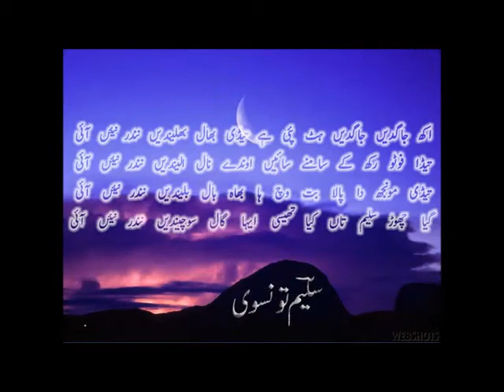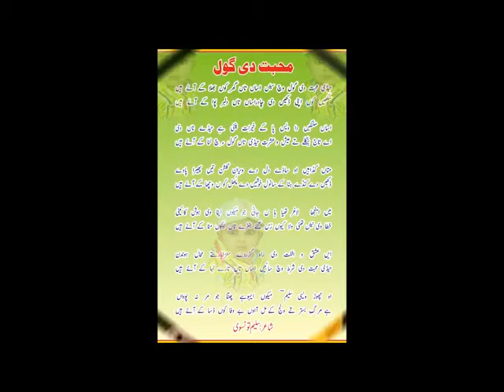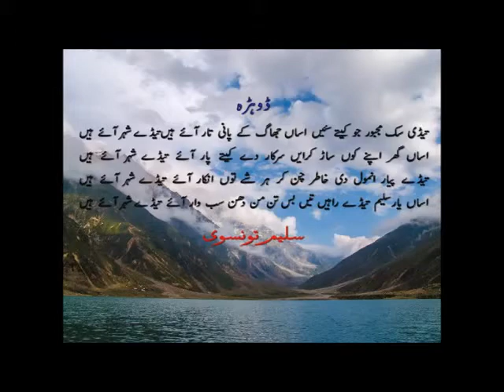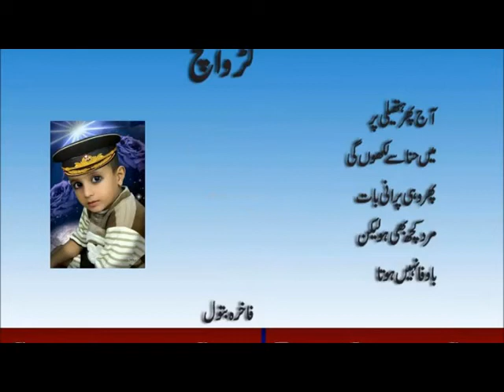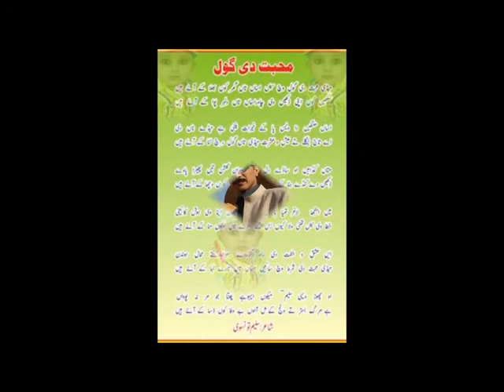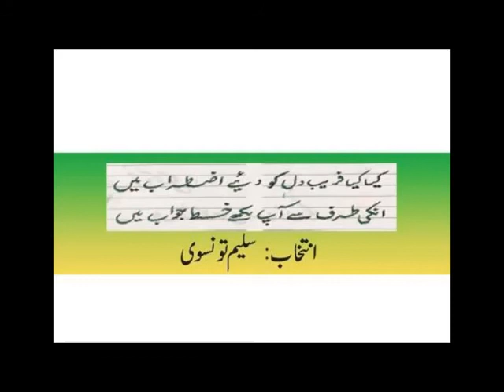New Saraiki songs 2016 Assi Sajan Singer Haq Nawaz Boodvi